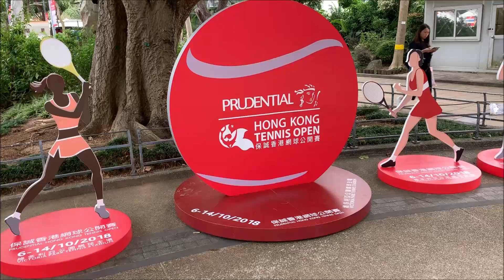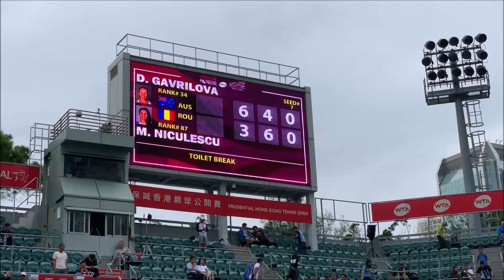Women's Tennis Association Prudential Hong Kong Tennis Open 2018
Elina Svitolina, Wang Qiang and Daria Gavrilova and fellow Women's Tennis Association (WTA) players are attending this International Level Tournament.  With the WTA finals weeks away, this is one of the last chances for players to earn a last minute ticket to Singapore.  In the end Elina Svitolina lost in the Quarters but earn enough points to go to Singapore and won it all.